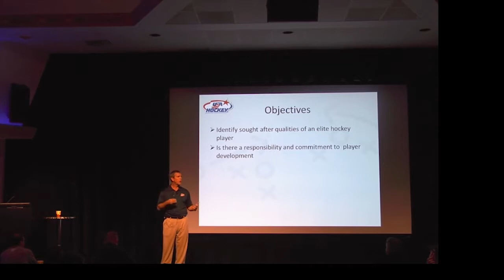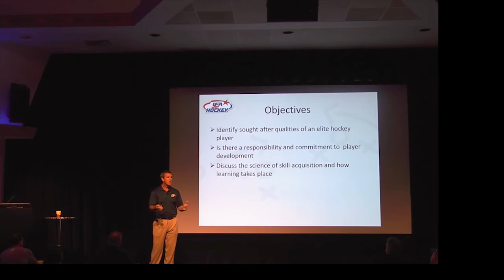Hockey and Hockey Analysis - Mike Sullivan - qualities of an elite hockey player